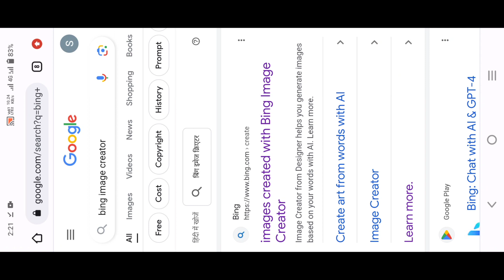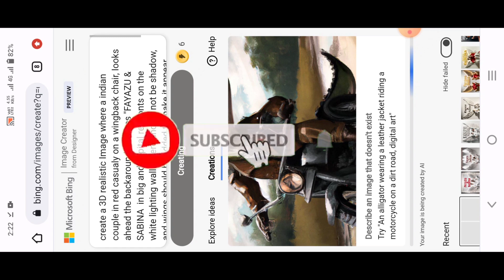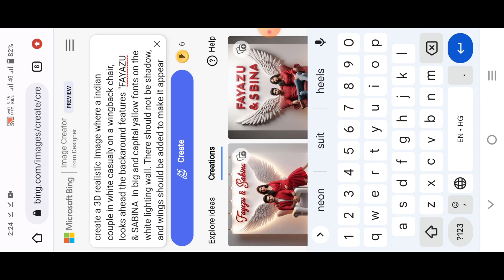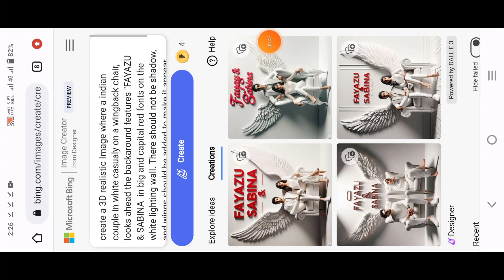How to create 3D Ai Wings Couple Image With Name Photo Editing | Bing Image Creator Tutorial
Hello Friends
                    💕Today I Am Show You Ai 3d wings couple dp Editing bing image creator tutorial effect 💞

PROMPT 👇
create a 3D realistic Image where a indian couple in white casualy on a wingback chair, Iooks ahead the backaround features "FAYAZU & SABINA  in big and capital ref fonts on the white lighting wall. There should not be shadow, and wings should be added to make it appear as if he and she is an angel.

PROMPT  👇
create a 3D realistic Image not change the face where a couple in red casualy on a wingback chair, Iooks ahead the backaround features "FAYAZU & SABINA  in big and capital yellow fonts on the white lighting wall. There should not be shadow, and wings should be added to make it appear as if he and she is an angel.

bing image creator with car
attitude boys and girls ai photo generator
attitude boys ai DP
attitude girls ai DP
bing ai
ai photo generator
bing app Kaise use karen
couple bing photo editing
friends ai photo editing
bing ai
couple dp with chair and name ke shat editing

Name--: Shaista All Editing